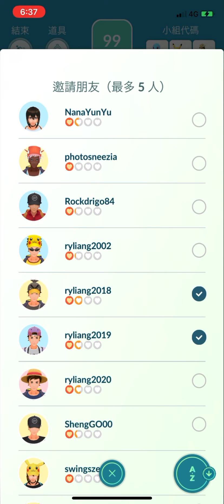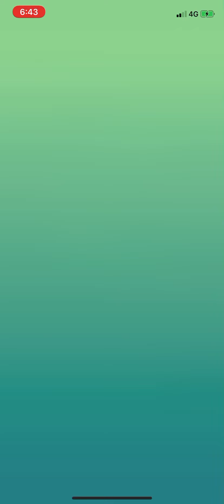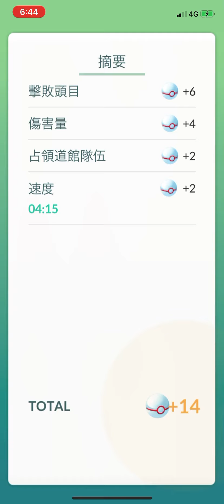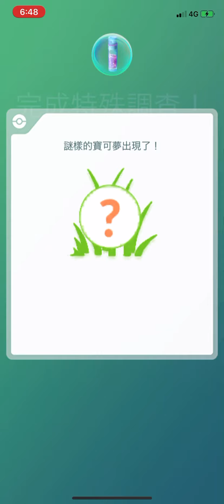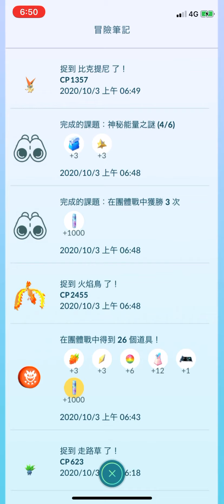3人攻打火焰鳥剩40秒及解神秘能量之謎(4/6)比克提尼pokemon go 2020/10/03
3人攻打火焰鳥剩40秒及解神秘能量之謎(4/6)比克提尼pokemon go 2020/10/03